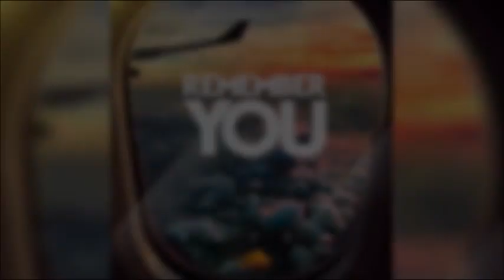2018 Trinidad Soca - Patch - Remember You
2018 Trinidad Soca  - Patch -  Remember You
 Written by IAN (FOJO) CORBIN and ROGER (PATCH) JOSEPH)
Mixed by SAMUEL JACK
Mastered by RAZIK.